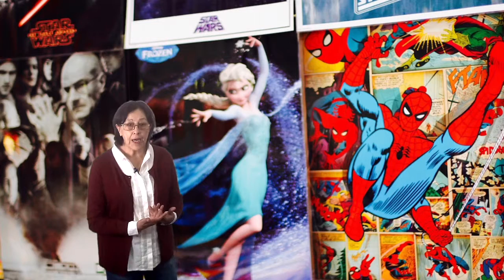Vídeo 3.2. "La influencia de los medios de comunicación" - Ideas Clave